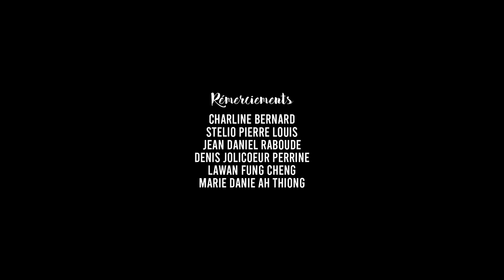Jam'Akoustik - Chalice, Stelio & Charline [ Video ]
Piano par Atypikeyz  .
Realize par Renata Nanette  {Sakouye Prod}  .
Oter/ Konpoziter/ Interpret: Stelio Pierre Louis ,Jean Daniel Raboude & Charline Bernard